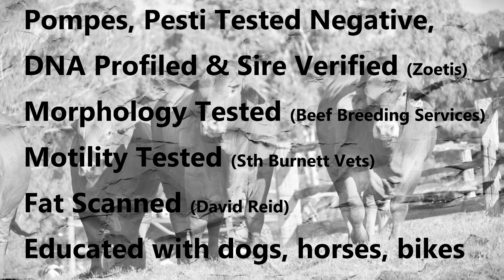Lot 235 Droughtmaster National Bull Sale - Vale View Edition 2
Droughtmaster National Bull Sale - lot 235 Vale View Edition 2
13th Sept 2022 @ Gracemere Saleyards for more